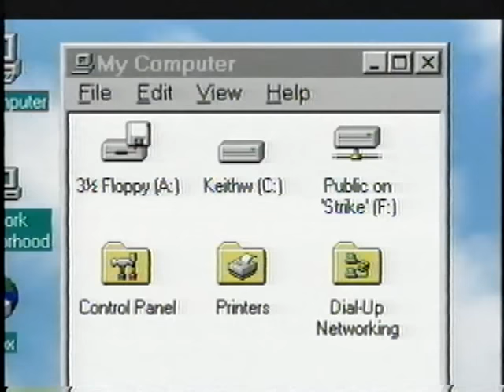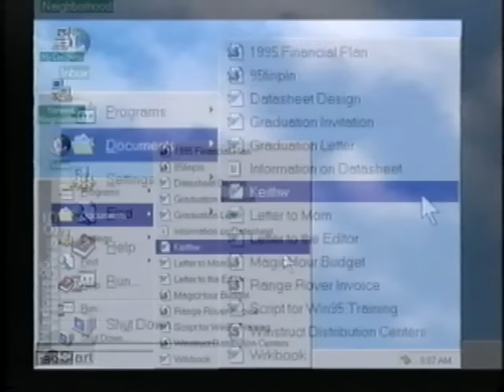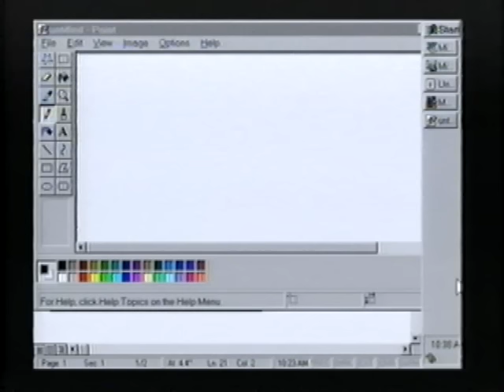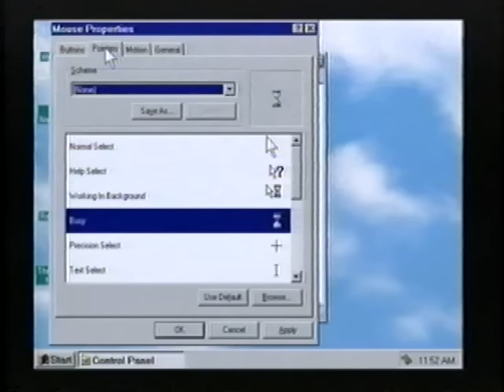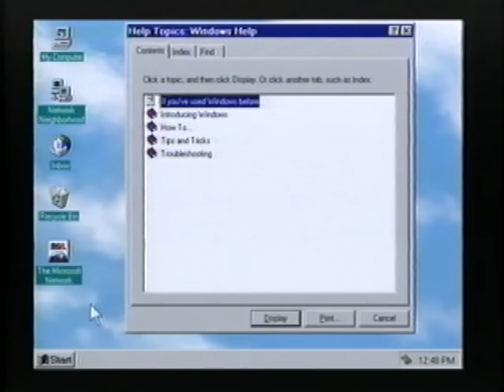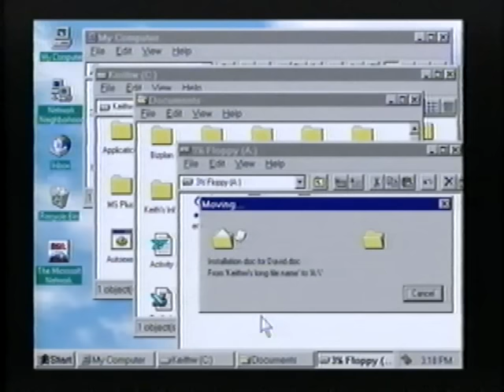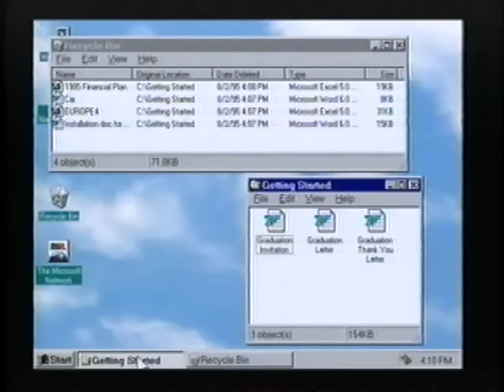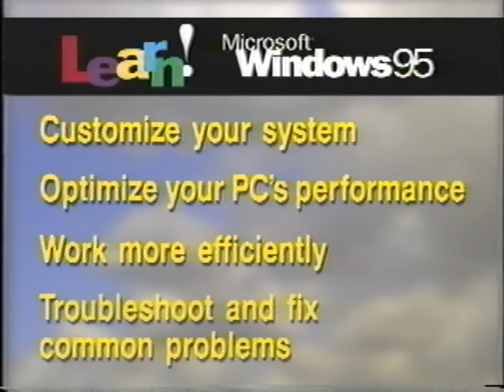Learn Microsoft Windows 95 "Getting Started"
This is part of a series of VHS tapes produced by WinStruct in 1995, showing how to use Windows 95. This is the Getting Started tape.